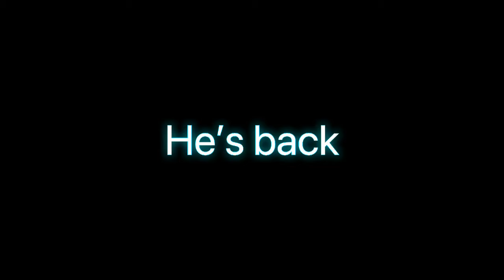The Man X4 Trailer